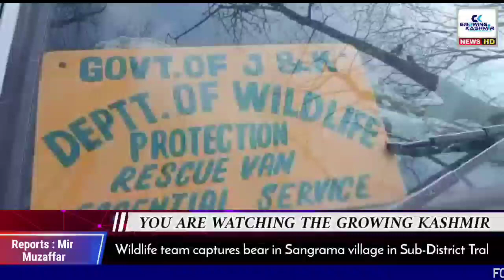Wildlife team captures bear in Sangrama village in Sub-District Tral